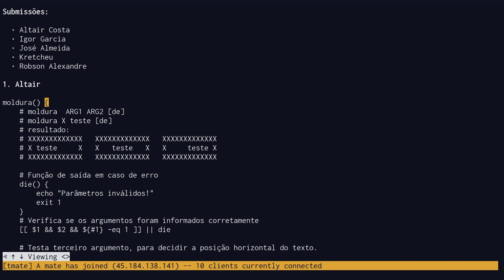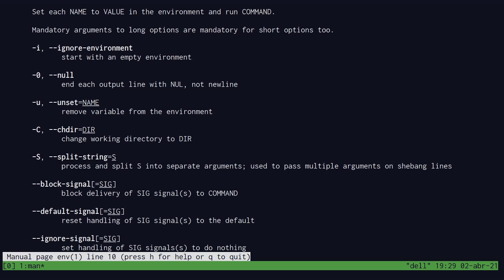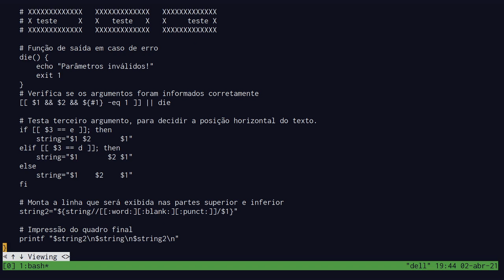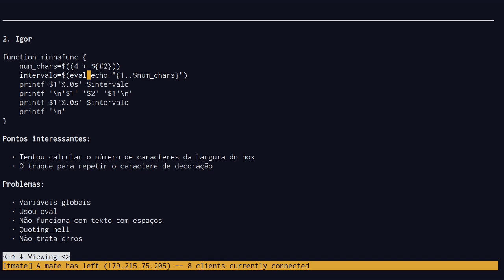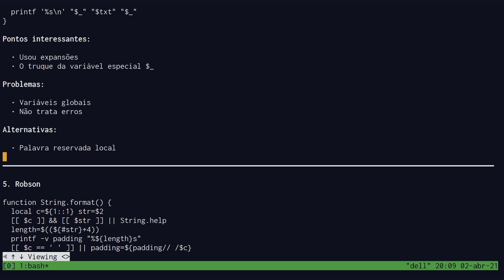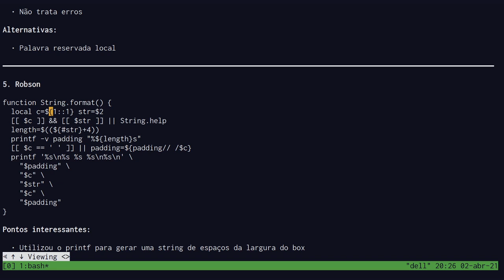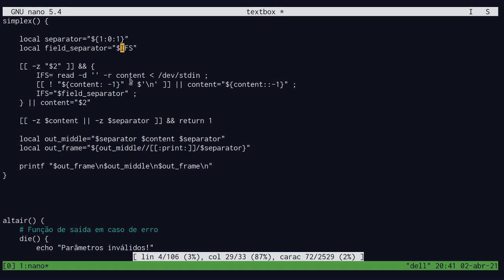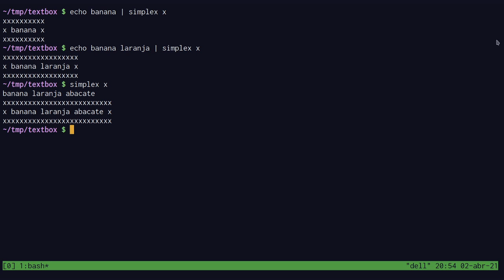Sextas Shell #5 - O desafio da caixa de texto